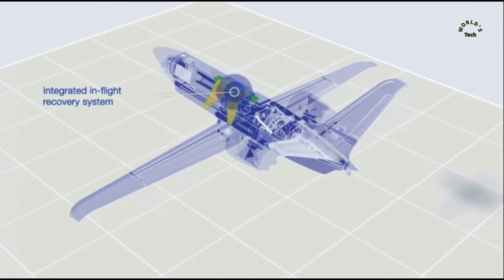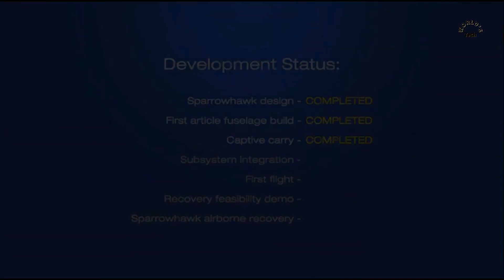General Atomic's Gambit Unmanned Aircraft.